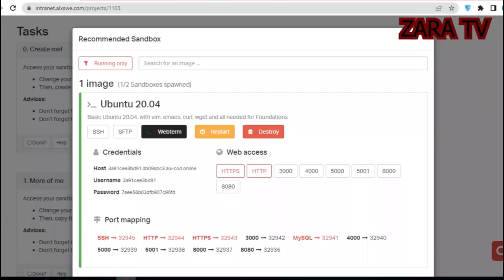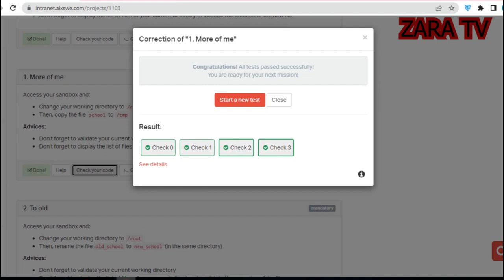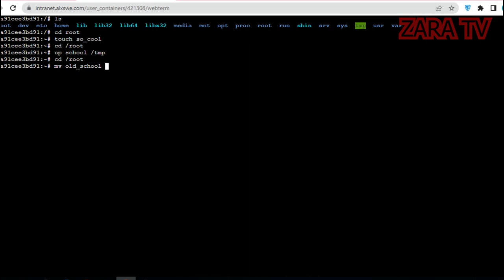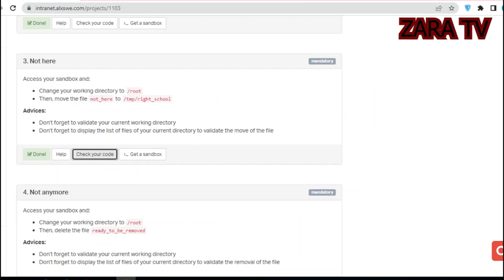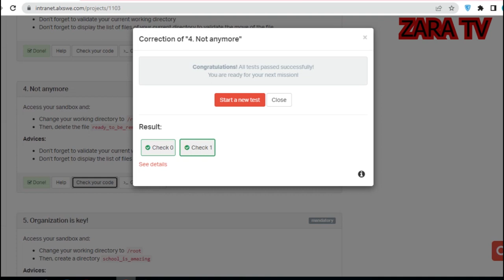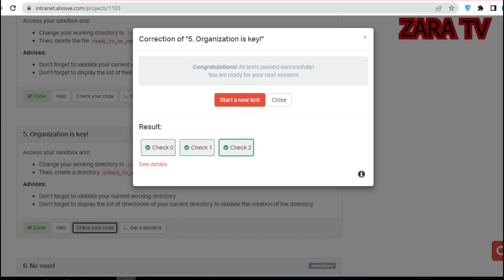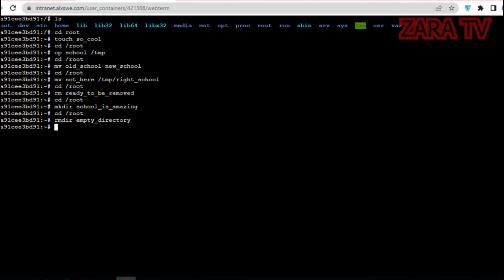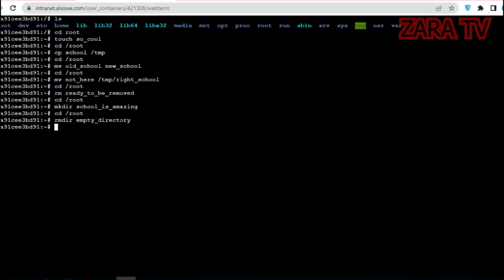Project 0x00. Shell, navigation tasks answers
this is the answers on the task asked on shell and navigation